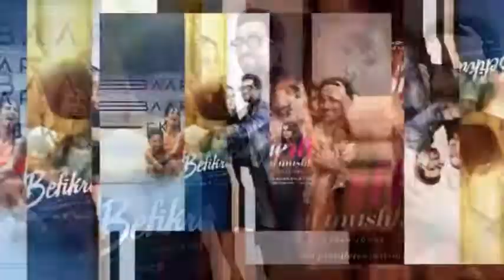New Bollywood Mashup 2022 Bollywood Songs Hindi Mashup Songs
rise of kingdoms, rise of kingdoms guide, tipy pro osobní rozvoj, cesty k sobě, rok 2021, sport music no copyright, no copyright music sport, sport background music no copyright, sports music no copyright